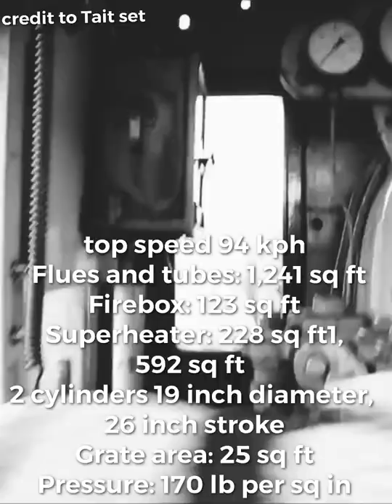a brief history of the Victoria Railways D3 steam locomotive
song is lay all your love on me by Abba